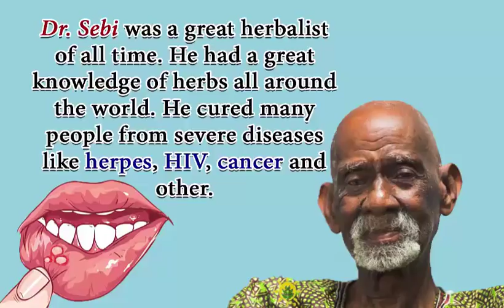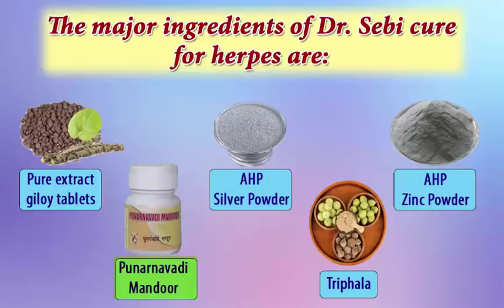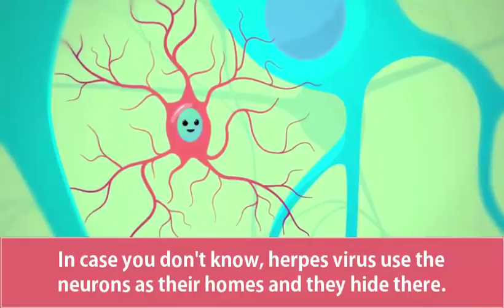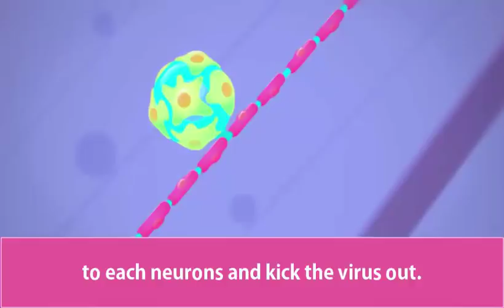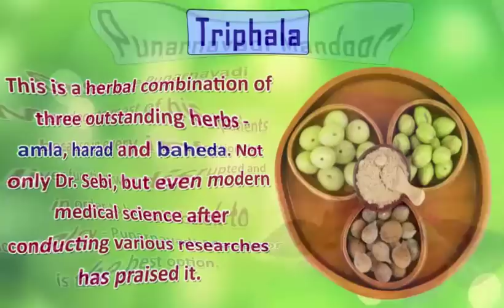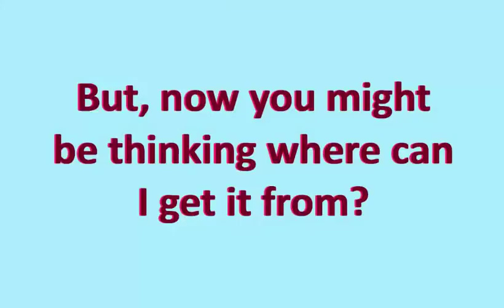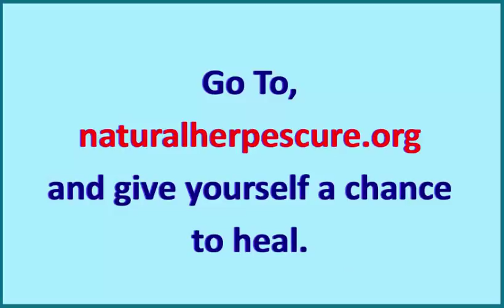How Dr Sebi Cured Herpes - Complete Guide To Dr Sebi Cure For Herpes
No matter how much they try to stop it but dr sebi works will prevail. Let us support the great work done by dr sebi by spreading and using the great heritage he has left. Here we are going to discuss about dr sebi cure for herpes. We have put here the major weapons of Dr Sebi for herpes cure. As you can see there are stuffs that you normally get to see anywhere. He used Giloy, he used Silver powder which was made by days and days of purification in decoctions of various herbs. These  stuffs are not made simply mate. There is a lot of work that goes into making these products man. But we are determined to keep up the work done by Dr Sebi. That is why along with naturalherpescure.org support we are spreading the good work.

Dr sebi
Dr sebi herpes
Dr Sebi cure for herpes
how to cure herpes by doctor sebi
dr sebi herpes treatment
Dr Sebi Corona Prevention Kit - Protect Yourself With The Help Of 3 Powerful Herbs